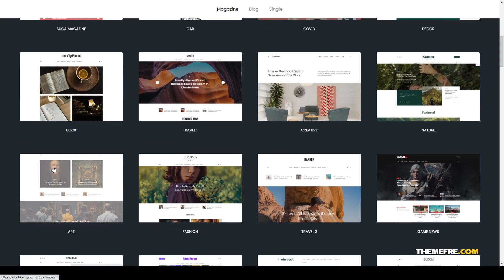Suga - Ecommerce Magazine WordPress Theme fashion clean Build Website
Columns 3

 Layout Responsive

 Tags amp, blog, clean, creative, fashion, fun, gutenberg, lifestyle, magazine, minimal, modern, newspaper, personal, travel, woocommerce